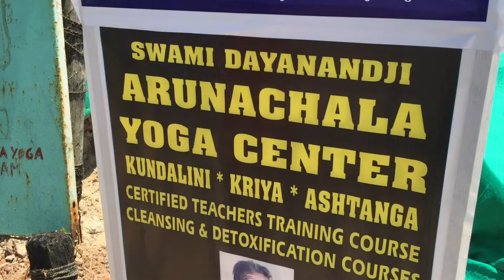Part 196 - Moving House on Palolem Beach, Goa, India. - World Cycle Tour - 2018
Moving house on Palolem Beach, Goa, India.

The internet in Palolem is very slow so we have been having problems uploading the last video. This one is from Saturday when we moved house. Not far though, just from the south end of the beach to the north. Now staying in a nice beach hut.